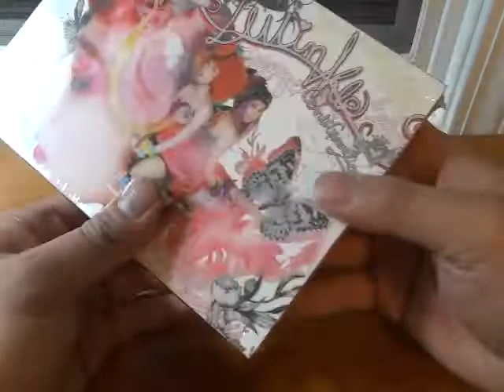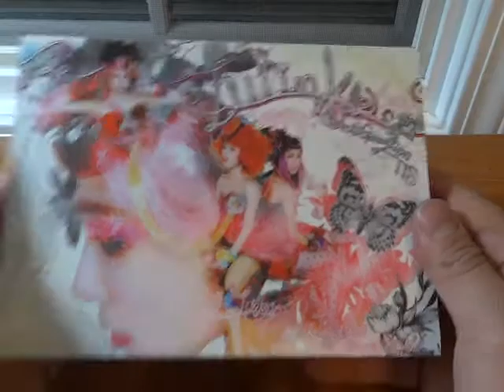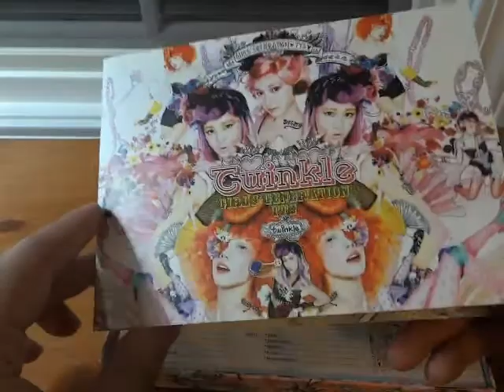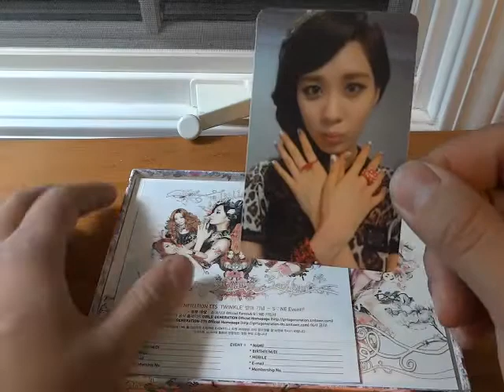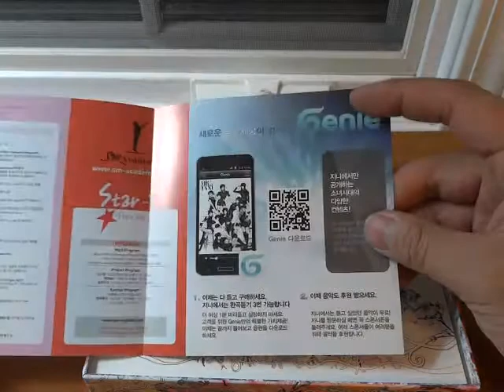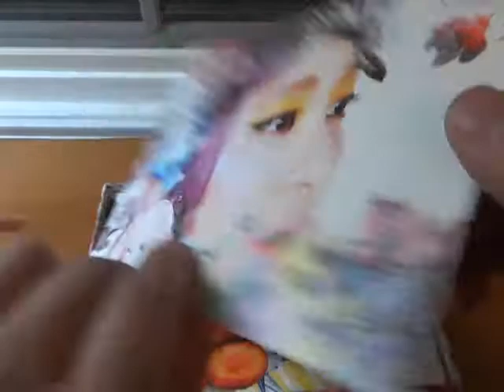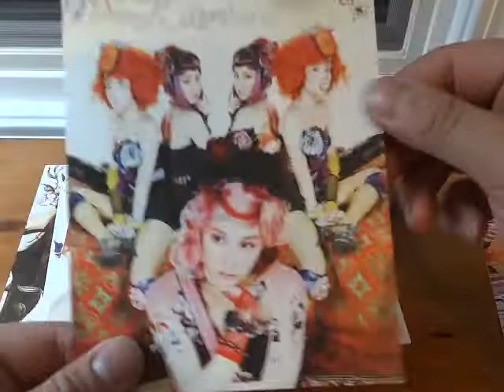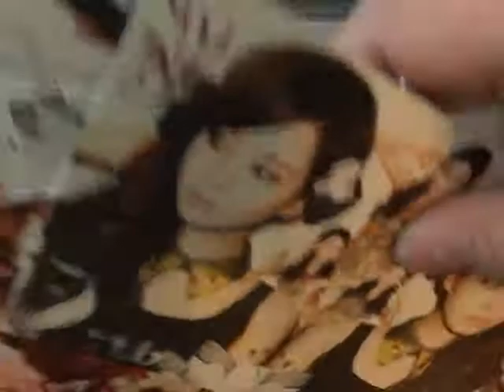LordNoodles unboxes: Taetiseo's "Twinkle"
This is an unboxing video for Taetiseo's first album, "Twinkle" which has the hit song "Twinkle" on there as the lead track.  It's quite catchy!  This package was quite neat, came with a lot of photocards.  BUT, I kind of hate the concept to be quite honest.  That being said, I rather like the content in the album.